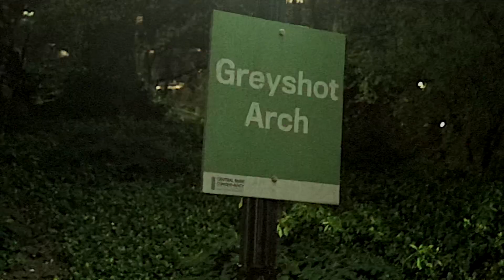RESPECT THE SHOOTER - BEEDOT HEFTY (SHOT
BARBARIC ENERGY
S0METHING MAJOR VISUALS